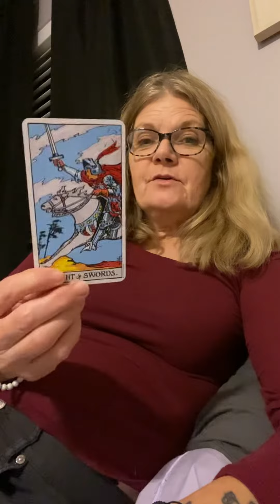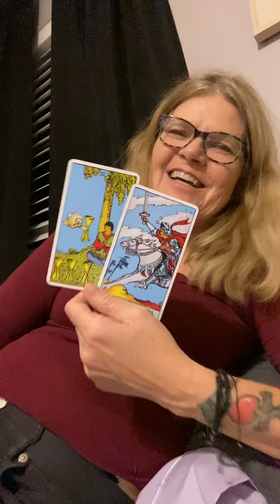Take 🎬 Two - 9/30/22 - Looks like you’ve had enough of something and ….you’re out of there!